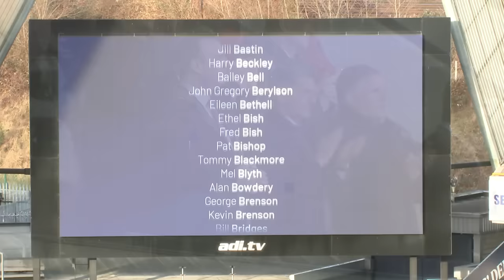DUEL AT THE DEN! | Millwall v Preston extended highlights